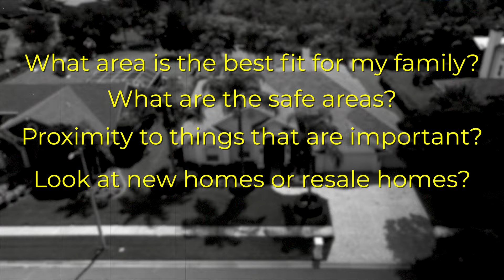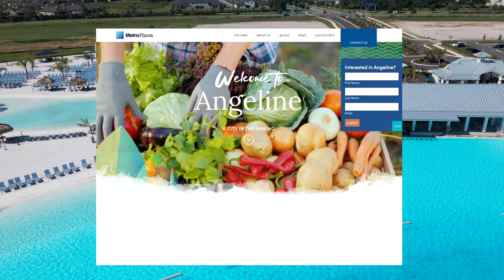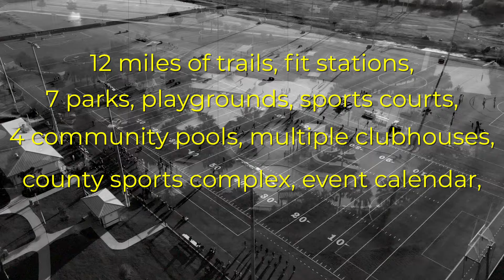Moving To Tampa Florida: The Ultimate Guide to Living in the Suburbs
If you are considering moving to Tampa Florida there's a good chance you've asked yourself where should I live?  It's tough to choose between the city and Tampa's suburbs, but this video will hopefully make things a bit clearer for you.  This is the ultimate guide for living in the Tampa Suburbs!

If you are thinking of moving to Tampa and want to discuss neighborhoods, new home options or when might be the right time for you to buy a home, reach out to my team and we would be glad to help!

Adam Morejon -The Morejon Group - EXP Realty

0:00 Introduction
1:00 Where Should I live in Tampa
1:52 Carrollwood
2:27 Westchase
2:56 Pasco County
3:30 Lutz Florida
4:06 Odessa Florida
4:51 Land O Lakes Florida
5:34 Wesley Chapel Florida
7:04 Moving To Tampa Florida - Things to consider
8:11 Riverview and Brandon Florida
8:53 Lithia, Fl and Apollo Beach Florida
9:20 Waterset & New Homes in Tampa
10:17 David Weekley (Tour 1)
12:05 Homes By Westbay (Tour 2)
13:53 Richmond American Homes (Tour 3)
16:04 Dunedin Florida
16:59 Palm Harbor Fl

MY CHANNEL - TAMPA FLORIDA LIVING